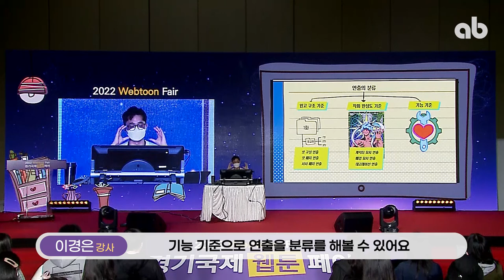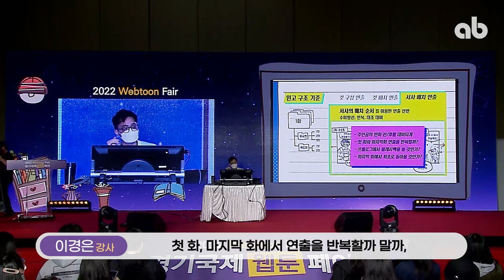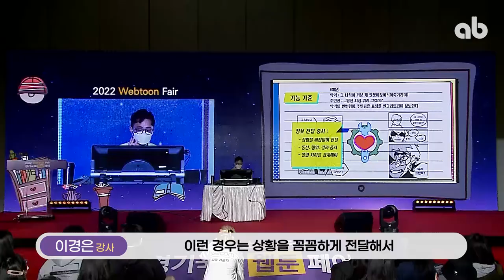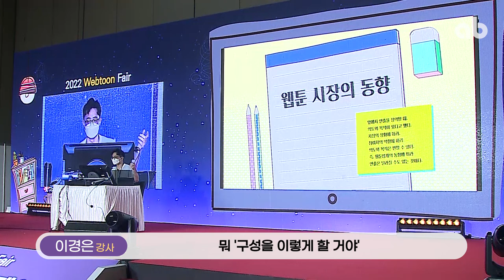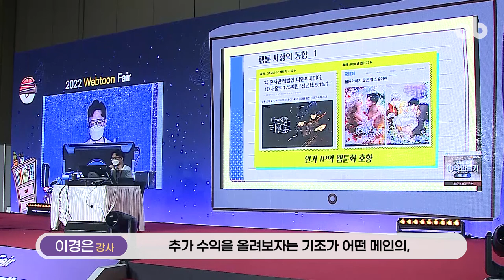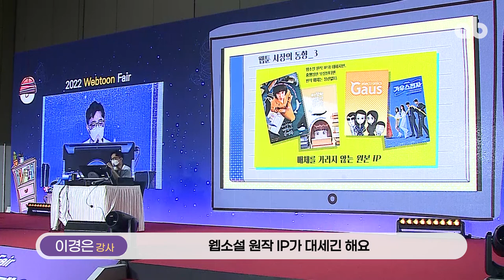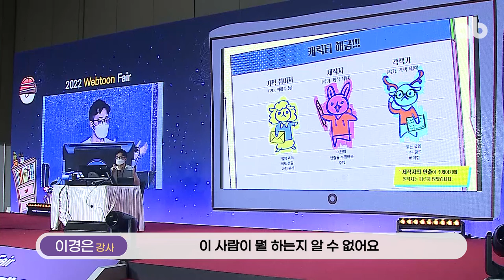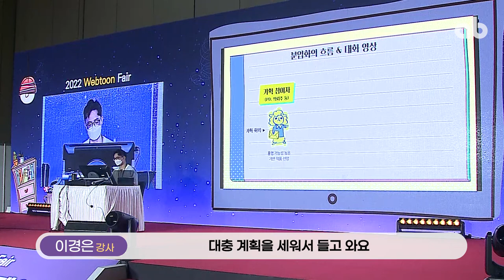웹툰 연출 기초 지식부터 웹툰 업계 동향까지! 한큐에 알아보자✨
웹툰 작법을 처음 공부하시는 초보 작가분들 모두 주목!👀
오늘은 2022경기국제웹툰페어 에서
ab아카데미 이경은 강사님께서 진행해 주신
🍯꿀팁 가득🍯한 강연을 지금 애니벅스 채널에서만 공개합니다!
웹툰을 처음 준비하시는 분들도 찰떡같이 이해 가능!👍
웹툰 연출의 필수 지식부터, 웹툰 업계의 최근 동향까지!😎
이 모든 걸 한큐에 알아보는 ✨완소 강의✨ 안 볼 수 없겠죠?

강의 영상이 마음에 드셨다면 좋아요, 구독 꾸~욱 부탁드립니다!😘
항상 유익한 영상으로 찾아뵙는 애니벅스가 되겠습니다💕